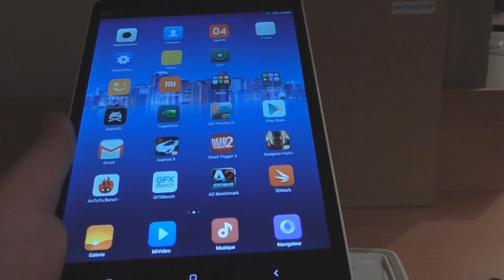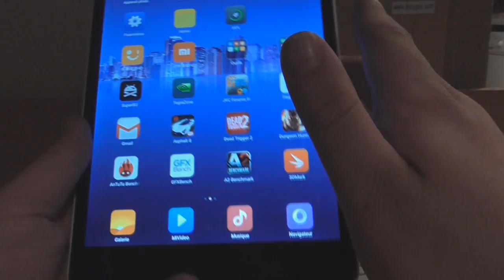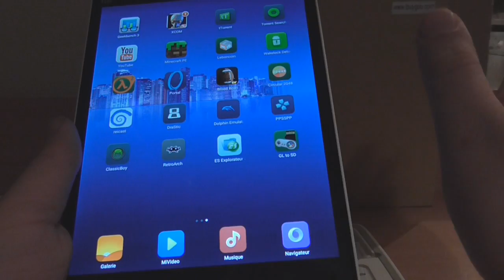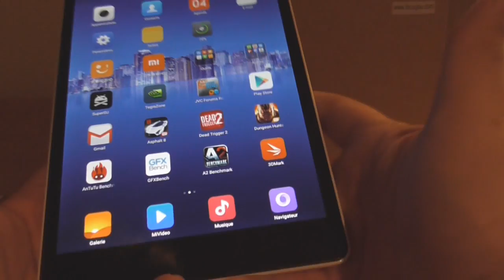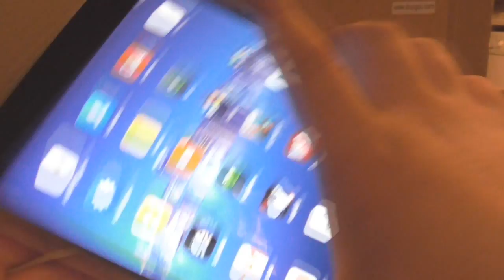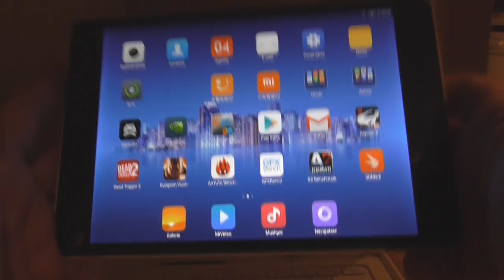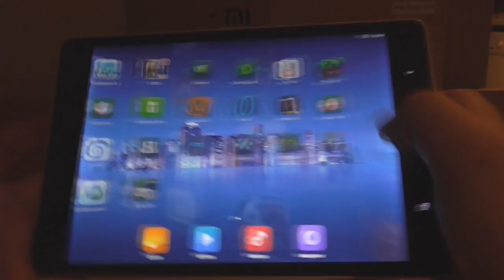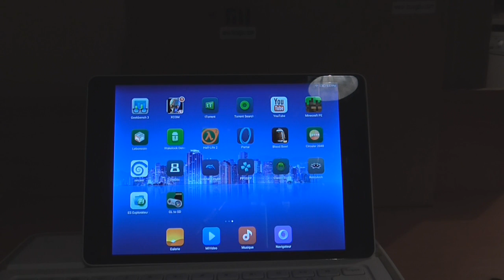Test'Xpress (FR) : Xiaomi MiPad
En français